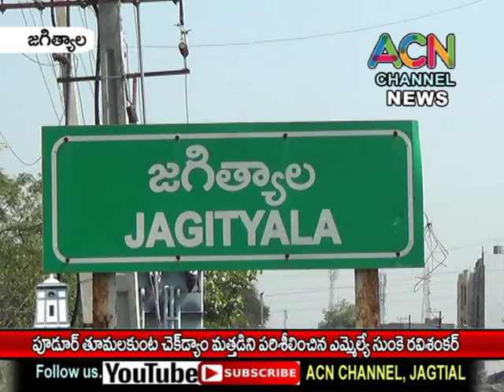జగిత్యాల జిల్లా పూడూరు తూమలకుంట చెక్ డ్యామ్ నీటి మత్తడిని పరిశీలించిన ఎమ్మెల్యే సుంకె రవిశంకర్